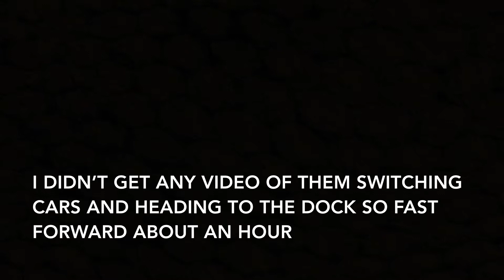Branford Steam Railroad Switching Operations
Took a trip over to the BSRR and filmed a little of the guys bringing the cars to the dock. Sadly didn’t get any video of the train moving the actual cars